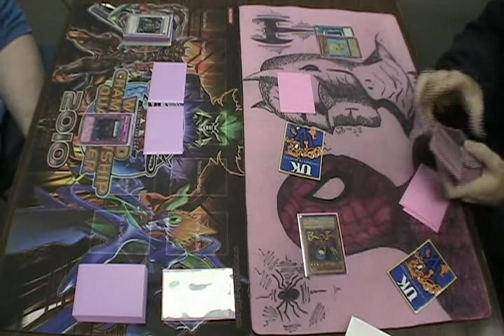Aeric Pence (Plant Synchro) vs Dustin Wheat (Fabled Fury) Game 1 @ Heroes Realm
Hey YouTube! This is MosesSaysWhat here bringing you all a match between Fabled and Plant Synchro at Heroes Realm. The match itself was more about fun than anything, but as you can see the game gets fairly competitive. Big thanks to Dustin (Kelgar009) for letting me get a match in with him. Lastly, I apologize for the glare on Dustin's graveyard. We didn't notice that until we were done taping :( With all that being said...Enjoy!!